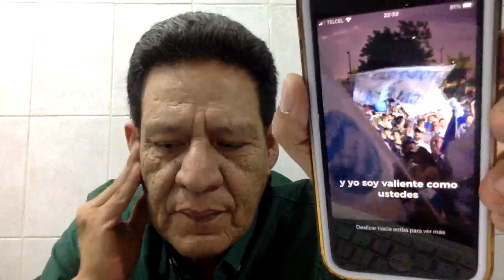"ABRAZOS NO BALAZOS ", NO FUNCIONA EN ECUADOR ...